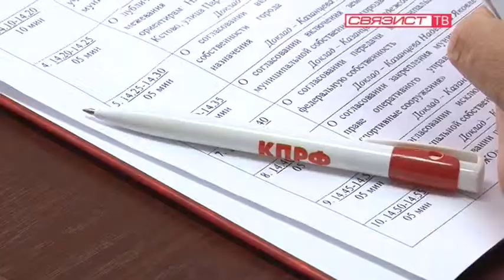Заседание городской думы.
Депутатский корпус работает с администрацией города и руководителями структурных подразделений.  Их общая цель -- работа на благо города и его жителей